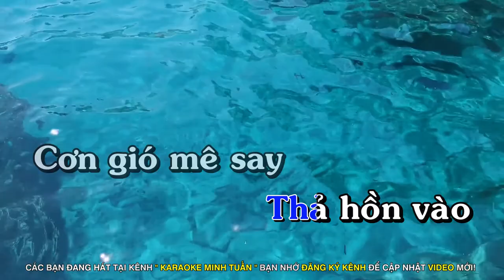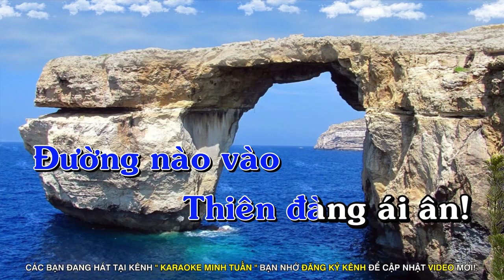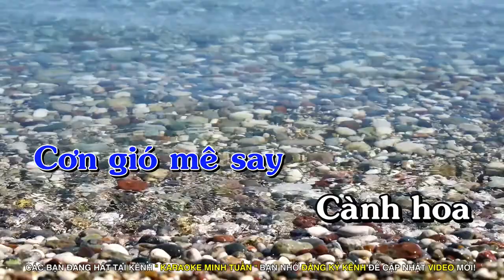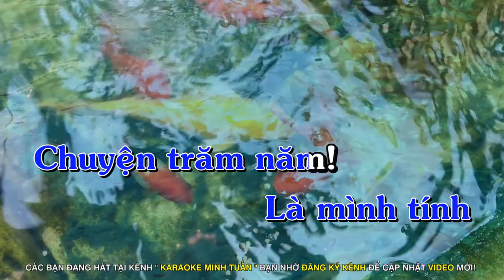Karaoke Thiên Đàng Ái Ân Tone Nam - Nhạc Sống Chachacha Sôi Động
►Tone Nam [ La Trưởng ]
Chào Mừng Quý Vị Và Các Bạn Đang Đến Với Kênh Karaoke Nhạc Sống - Minh Tuấn Organ
► Producer : Minh Tuấn Korg ♫
🔰 Contact Cá nhân ♫
Cảm Ơn Mọi Người !

🔰Karaoke Minh Tuấn là kênh về Karaoke Phong Cách Nhạc Sống Độc quyền và chuyên phát hành các bài hát karaoke mới nhất với các thể loại khác nhau như Rumba bolero,chacha, slow, ballad, DJ Remix ...
 ► Minh Tuấn Organ Sẽ Đem Đến Cho Mọi Người Các Bản Karaoke Hay Nhất Được Cập Nhật Liên Tục Và Hoàn Toàn Miễn Phí Trên Kênh!